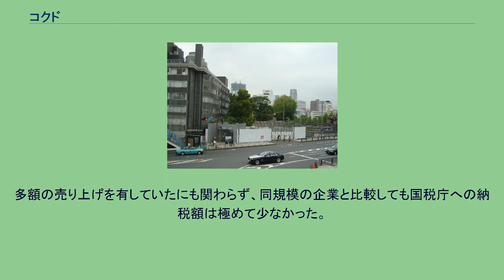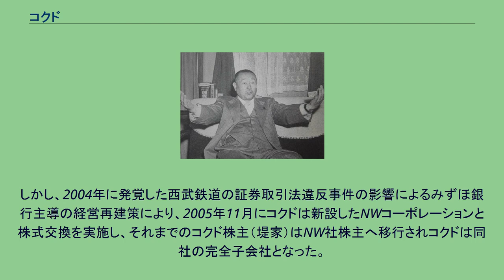コクド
株式会社コクドは、かつて存在した西武鉄道グループの不動産会社である。
西武鉄道の元親会社。
旧社名は国土計画株式会社。
本社は東京都渋谷区神宮前（原宿駅前）にあった。
堤康次郎 1920年に箱根土地株式会社として設立され、初代社長には藤田謙一が就任した。
西武グループを築きあげた堤康次郎が設立した開発業者で、大正から昭和初期に国立市（国立駅）や小平市（一橋学園）の学園都市開発、箱根（仙石原など）・軽井沢（千ヶ滝・南軽井沢・レイクニュータウンなど）の別荘地開発を手掛け成長する。
不動産開発業者であるとともに、事実上の西武鉄道グループの持株会社であり、西武鉄道やプリンスホテル等の株式を多く保有していた。
コクド自体は、非公開企業で株主は堤家であるため、株主であり代表取締役会長でもあった堤義明が実質的なオーナーとして、会計や実態を公開する必要なく、西武グループ全体に強い影響力を有していた。
多額の売り上げを有していたにも関わらず、同規模の企業と比較しても国税庁への納税額は極めて少なかった。
会計や実態がほとんど公開されていなかったため、経済史上では未だ多くの謎が残る企業となっている。
ゴルフ場やスキー場を有し、日本最大の索道（リフト・ゴンドラ・ロープウェイ）事業者でもあった。
堤は政財界との繋がりが強い一方で、ウィンタースポーツを中心としたスポーツ振興に積極的でもあり、日本オリンピック委員会会長に就任して、1998年長野オリンピックの誘致に携わっている。
プロ野球・西武ライオンズの元親会社（吸収によって2008年までプリンスホテルが親会社。後述の通り2009年以降西武ホールディングスへ経営権が移動）であり、アイスホッケーチームを保有。
いずれも強豪チームとして一時代を築き上げていた。
旧称が国土計画株式会社であることから、中堅ゼネコンの日本国土開発株式会社と間違えられることがあるが、関連は一切ない（関連会社としては西武建設がある）。
堤の信用力の高さから、金融機関は保有資産を確認しないまま無担保で融資を引き受けたが、その結果として一時期主要3子会社は総額1兆1000億円もの借り入れを行っていたという。
しかし、2004年に発覚した西武鉄道の証券取引法違反事件の影響によるみずほ銀行主導の経営再建策により、2005年11月にコクドは新設したNWコーポレーションと株式交換を実施し、それまでのコクド株主（堤家）はNW社株主へ移行されコクドは同社の完全子会社となった。
2006年2月1日に旧プリンスホテル（西武鉄道子会社）に吸収合併され、コクドは解散した。
神宮前の本社屋も売却された。
同年3月に実施された旧プリンスホテルから（機関投資家を相手とする第三者割当増資を実施した）西武ホールディングスへの株式移転段階で、NW社の出資比率が大幅に低下した。
初代社長・藤田謙一